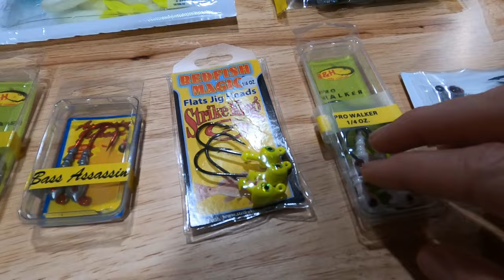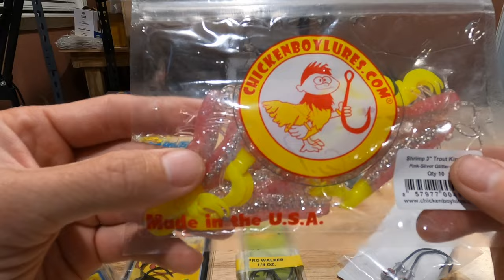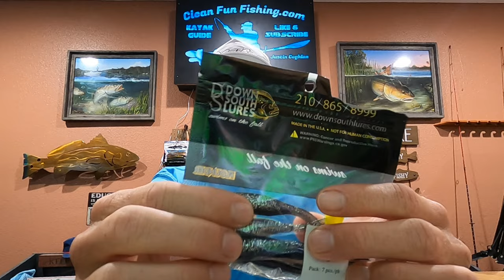Pairing The Right Jig Head & Swimbait Hooks To Soft Plastics Redfish Trout Flounder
Get better hook sets and catch more inshore fish by pairing the correct jig head & swimbait hook to the size of the soft plastic that you are using.  tight lines yall

My website for guided trips & Gear Used:  cleanfunfishing.com

Fishing Spots & Extra Tips in becoming a better inshore kayak fisherman.  Weekly insider videos

The Reel Cause Fishing( RCF) Foundation is a non-profit that does charitable work taking current and previous cancer patients on all expenses paid fishing trips.

Soft plastics & Top Waters:  Flatwaterbaits.com

Bait caster set up:  Abu Garcia Revo STX,  Shimano Chronarch 150XG and Lew's Hypermag.  Falcon Clear Water Rod 7'6" Moderate fast action.  40 pound power pro braid
Light tackle set up:  Daiwa exceler & Daiwa Regal LT 2500 spinning reel. I also use a Daiwa Legalis LT 3000 and a Lew's Custom 1000.  7'6" Falcon Rod medium light action and a 7 foot Not My Fault medium light rod.  10 pound power pro braid
My kayaks are a Hoodoo Tempest 120 P and an Old Town Sportsman 120 PDL
Clean Fun Fishing full time kayak guide Justin Coghlan
Inshore kayak fishing South Texas Coast
Advise for beginners and experienced inshore fisherman
Free Olive Video Editor is what I use to edit my videos
I use a Go Pro Hero 7 Black in the front of my kayak and a Hero 8 on my hat.
Black drum, Redfish, speckled trout, and flounder on artificial and frozen Texas raised HEB shrimp along with cut bait sometimes as well.
Kayak Fishing Corpus Christi, Aransas Pass, Ingleside, Portland, Port Aransas, Rock Port, Mustang Island Texas
Fishing Techniques, tips, and advise for all fisherman
Favorite lures: 4 inch Gulp Swimming Mullet, Vu Du Shrimp, Flatwater baits and 6th Sense  wakebaits
Mid Coast Popping corks